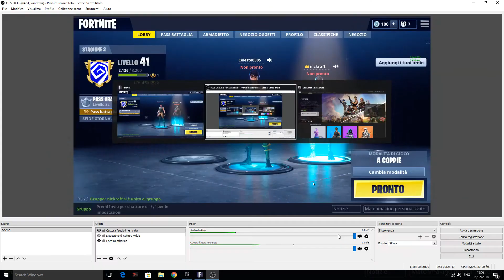I MIGLIORI BUG E GLITCH DI FORTNITE BATTLE ROYALE!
▶IL MIO COMPUTER
 ▶Nome PS4: Celeste0305    Accetto tutti, magari na volta ci facciamo qualche partita, per farmi capire che siete voi scrivete nel messaggio: dalaarz
 ▶Per chi volesse sfidarmi in pokémon Sole o UltraSole  ( e vincere perchè sono scarso) il codice amico è 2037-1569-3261